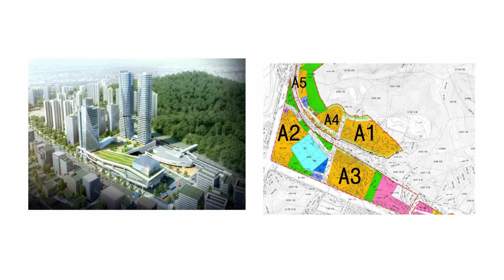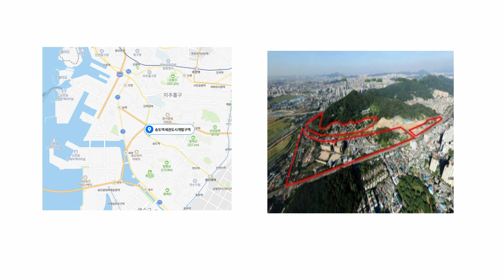깜짝 놀랄 송도 KTX 역세권? 옥련동의 화려한 변신...용현학익지구 시너지까지!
공사 중지로 난항을 겪던 송도역세권구역 도시개발사업이
드디어 속도를 낼 전망입니다.

송도역세권구역 도시개발사업의 사업시행자가
송도역세권구역 도시개발사업조합'에서
'삼성물산주식회사'로 변경됐기 때문입니다.

곳에는 민간개발 도시개발사업으로
아파트와 단독주택 등 2,862세대 주거단지와
상업시설과 공공⋅문화체육시설, 공원 등이 조성됩니다.

특히, 삼성물산의 래미안 아파트가 들어서며
이 일대의 대장 아파트가 될 가능성이 큽니다.

주변에는 용현·학익 도시개발사업도 정상 추진 중입니다.

총1만여 세대의 인천시티오씨엘이 조성되고
인근에는 뮤지엄파크 조성사업 등과 맞물려
송도역세권과 시너지 효과가 클 것으로 기대해 봅니다.